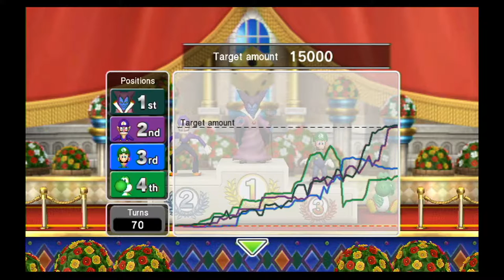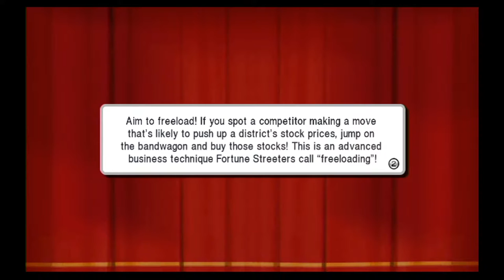Stocks & Stockings - Fortune Street Stream!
We're finally doing it; a Wholesome Bros. stream, and a Fortune Street rematch!

if you're reading this have a good day -obser